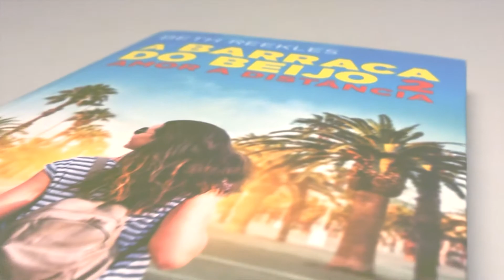A Barraca do Beijo 2 | Beth Reekles + Capa de Almofada - Livrarias Família Cristã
Paginas: 272
Formato: 16 x 23 cm
Editora: Astral Cultural
Acabamento: Brochura
Autor: Beth Reekles
Idioma: Português